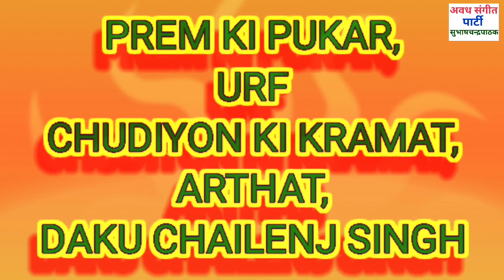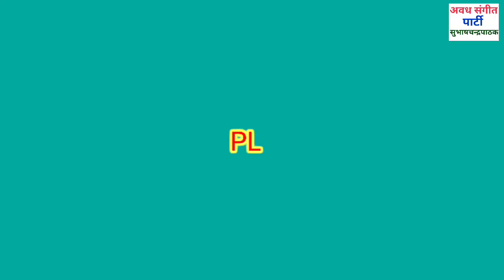(भाग -11)प्रेम की पुकार ||उर्फ चूड़ियों की करामात || अर्थात् डाकू चैलेंज सिंह